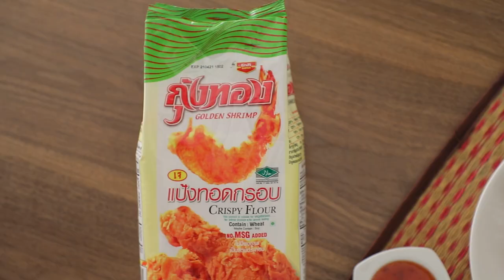ข้าวหน้าไก่ทอดหาดใหญ่ สูตรเด็ด ทำง่าย สไตล์ "อ.ยิ่งศักดิ์"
ข้าวหน้าไก่ทอดหาดใหญ่
Deep fried chicken with Rice

ผลิตภัณฑ์:แป้งทอดกรอบกุ้งทอง ตราโกกิ

สิ่งที่ต้องเตรียมสำหรับ (ข้าวหน้าไก่ทอดหาดใหญ่)

กระเทียมปอกเปลือก  20  กรัม
พริกไทยดำเม็ด  ½    ช้อนชา
ลูกผักชีคั่ว  ¼    ช้อนชา
ยี่หร่าคั่ว  ¼   ช้อนชา
น่องไก่ติดสะโพกบั้งส่วนเนื้อ (ชิ้นละ300กรัม) 3 ชิ้น
แป้งทอดกรอบกุ้งทอง ตราโกกิ 100 กรัม
รับประทานกับข้าวหอมมะลิหุงสุก แตงกวาหั่นเป็นชิ้น หอมแดงเจียวและน้ำจิ้มไก่

วิธีทำ (ข้าวหน้าไก่ทอดหาดใหญ่)

1. ใส่กระเทียม รากผักชี พริกไทยดำเม็ด ลูกผักชีคั่วและยี่หร่าคั่วลงในครก โขลกให้ละเอียดเข้ากัน
2. นำเครื่องที่โขลกใส่ลงในภาชนะที่มีน่องไก่ติดสะโพกเตรียมไว้ ปรุงรสด้วยเกลือป่นเสริมไอโอดีน น้ำปลาและน้ำตาลปี๊บ คลุกเคล้าให้เข้ากัน นำเข้าตู้เย็น หมักพักไว้อย่างน้อย 30 นาที
3. ใส่แป้งทอดกรอบกุ้งทอง ตราโกกิลงในไก่ที่หมักเตรียมไว้ จากนั้นคลุกเคล้าให้เข้ากัน นำไก่ที่เตรียมไว้ลงทอดในน้ำมันพืชที่อุ่นไว้ ใช้ไฟปานกลาง ทอดจนสุกเหลือง ตักขึ้นพักไว้ให้สะเด็ดน้ำมัน
4. หั่นไก่เป็นชิ้น ตักใส่ภาชนะที่มีข้าวหอมมะลิหุงสุกและแตงกวาเตรียมไว้ โรยด้วยหอมเจียว รับประทานคู่กับน้ำจิ้มไก่พร้อมเสิร์ฟ

▲Line @yingsakfood